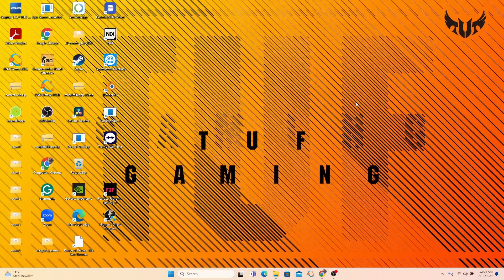How to change the default Search Engine in Microsoft Edge Browser Windows 11 (2024)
Learn how to set the default search engine in Microsoft Edge Browser on Windows 11 (2024). Choose between Bing, Google, Yahoo, or DuckDuckGo with these easy steps!